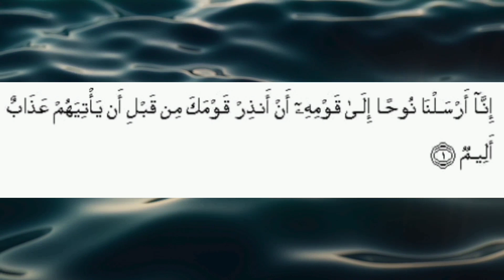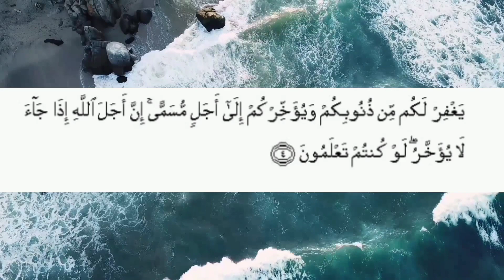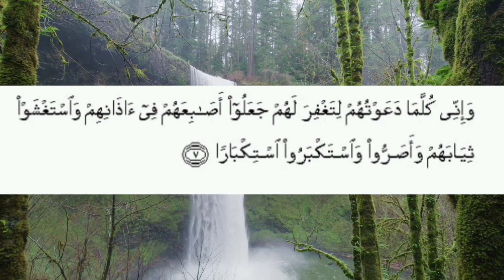1---9 Ayaat of Surah Nooh , سورة نوح | Most soothing recitation by cute little child Hafiz Ferozi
Most soothing and beautiful Recitation of 1---9 Ayaat of Surah Nooh by cute little child Hafiz Muhammad Talha Ferozi

By Hafiz Muhammad Talha Ferozi